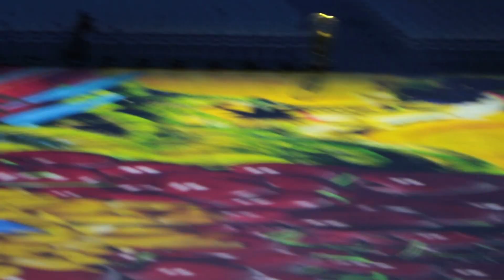Rio 2016 מתוך טקס הנעילה